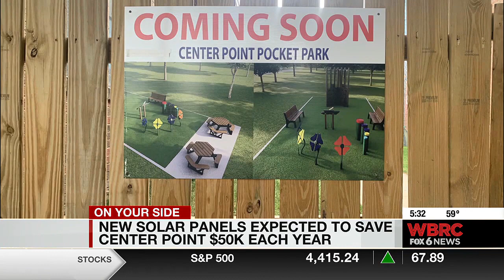New solar panels expected to save Center Point $50K each year